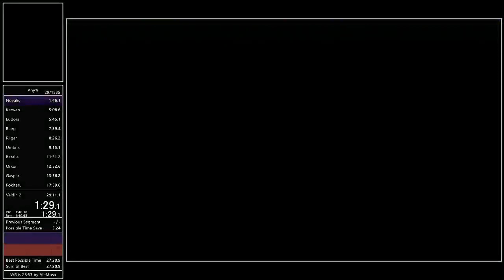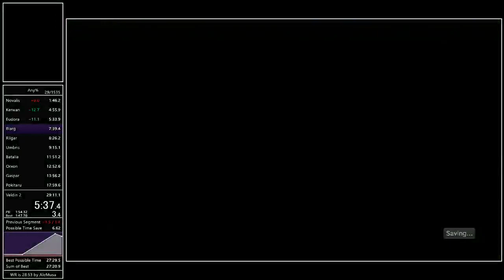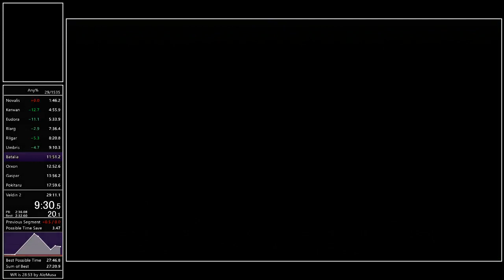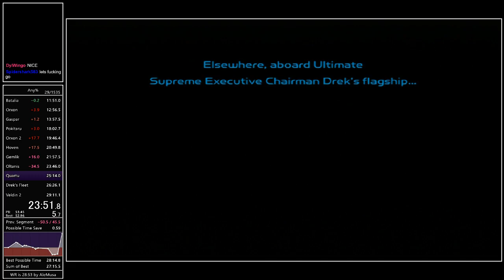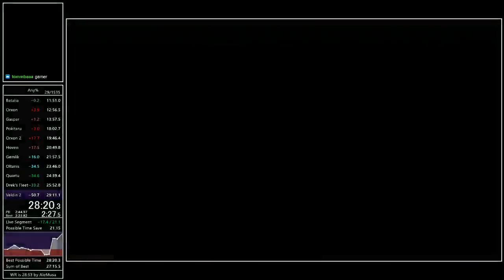[Former World Record] Ratchet and Clank (2002) Any% Speedrun in 28:23